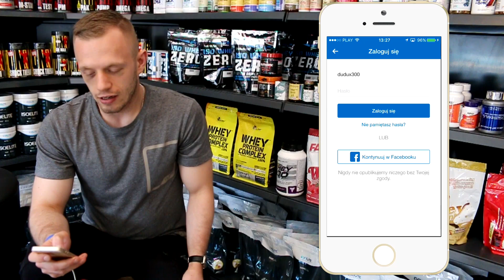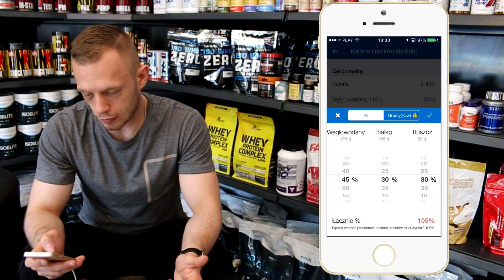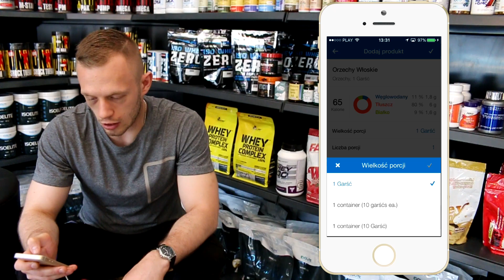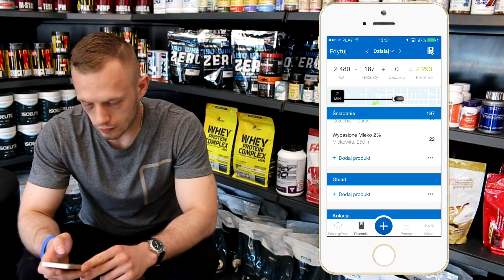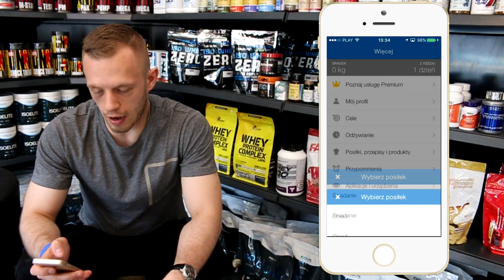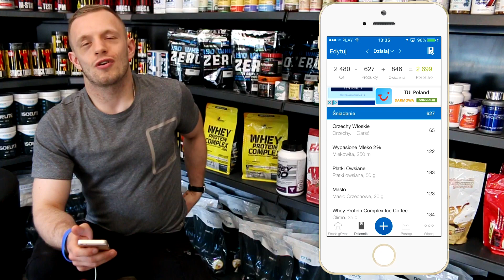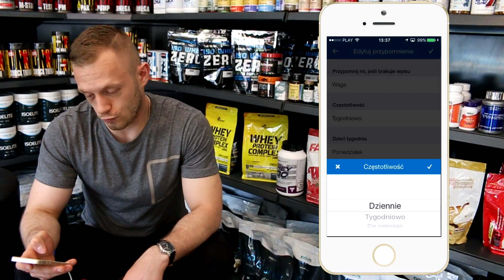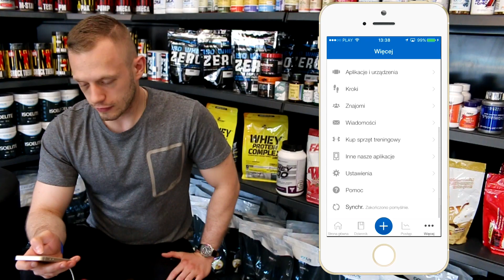NAJLEPSZA APLIKACJA FITNESS / za darmo na Android i iOS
W tym filmiku omawiam popularną aplikację dietetyczną MyFitnessPal. Dla osób chcących mieć pełną kontrolę nad tym co jedzą sprawdzi się idealnie.